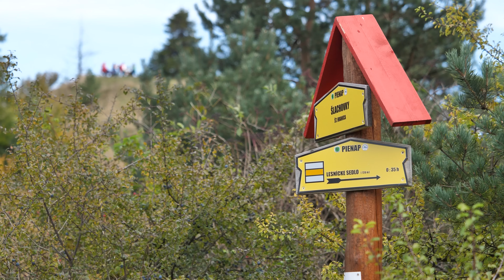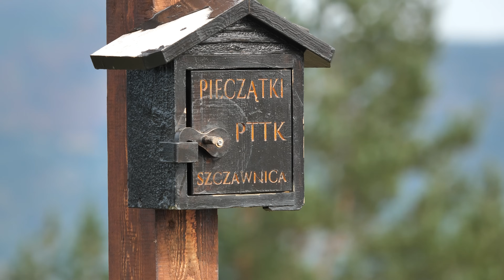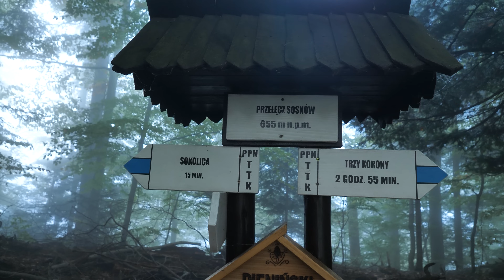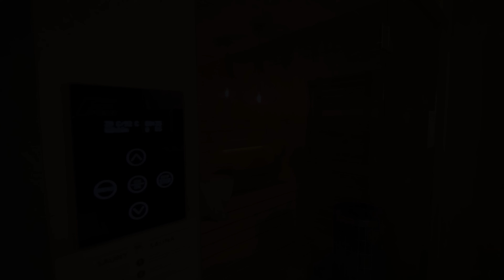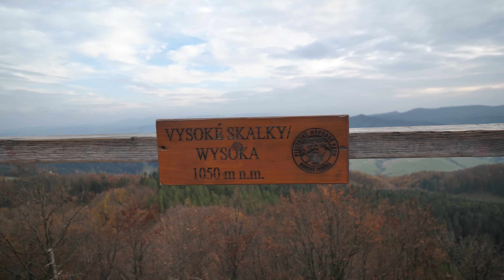Pieniny Jesienią! Samotnie przez pienińskie szczyty. PIEKNIE, ŻE HEJ! 🚶‍♂️🐑 Silent Hiking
Piekne te Pieniny, przyznajcie!  Będzie już chyba z 3 lata jak byłem tutaj ostatnio. Spędziłem na potrzeby tego filmu w Pieninach 8 dni i nie ukrywam, że głównym powodem mojej obecności tutaj była Pienińska Jesień. Baza kolorów została zaktualizowana :D

W końcu zapraszam na wyjątkowo widokowy i klimatyczny film w stylu Silent Hiking. Odwiedzimy sobie mnóstwo ciekawych i pięknych miejsc - także tych nieznanych. Polecam oglądać do kawy, obiadu, w ciszy i spokoju. No i podajcie też dalej! Będzie mi mega miło.

SPROSTOWANIE 😌
Jako, że internet nie pyta, tylko od razu ocenia, kilka słów na temat "drażliwych" tematów i zarzutów w moją stronę, jakie pojawiły się po tym  filmie. W punktach
1. Nie zaśmiecam parku naklejką. Jest to zabawa prowadzona z widzami od lat. Odklejacie naklejki, za co dostajecie czapki. Ta naklejka zniknęła dzień po jej naklejeniu i ponad tydzień przed publikacją. Nie zostawiła śladu, bo dbam o to, aby nie było na niej praktycznie kleju(pocierając o ubranie).  Może zamiast pisać, że promuję zaśmiecanie (co jest błędem, bo w wielu filmach namawiam do zbierania śmieci po innych), to może lepiej byłoby napisać, że promuję odklejanie naklejek? Bo o to w tej zabawie chodzi.

2. Wychodzenie poza wyznaczony szlak. Istotnie tak to może wyglądać na kilku ujęciach (np. z barierkami), jednak musicie mi uwierzyć, że jest to tylko i wyłącznie efekt filmowo-montażowy i wynik odpowiednio zastosowanych tricków. Tak tylko przypomnę, że trochę się na tym znam i nie jest to w ogóle trudne do wykonania. Czy słusznie? Chyba nie. Może faktycznie było to głupie z mojej strony, jednak siedząc namintażu miałem ochotę zrobić sobie takie "ujęcia" jak np. to siedząc nad przepaścią, czy poza barierkami, jednak finalnie mnie tam nie było. Przepraszam za to, to było widocznie zbędne.

3. Dron w parku. Wszystkie ujęcia wykonane były podczas lotów na granicy Parku, poza strefą. Niektóre mogą
 wydawać się jakoby było inaczej, jednak to również jest wynik odpowiedniego kadrowania, a przede wszystkim optyki obiektywu, który ma możliwość zastosowania dłuższej ogniskowej (tzn. przybliżania).Autorem części ujęć i fotografii też nie jestem ja sam.
4. Pies na terenie Parku/bez smyczy. Pieska nie znam, właścicieli rowniez. Pies nie jest nasz, biegł przez kilka godzin na równi z nami co też wykorzystałem do kilku ujęć. Podobnie jak wiele innych zwierząt w tym odcinku.
5. Chodzenie po zmroku. Tutaj faktycznie wyszedłem 30 minut przed wschodem słońca i nie dążyłem wrócić raz przed zachodem. uważam, że nie jest to jakieś wielkie przestępstwo, ale jeśli ktoś jest innego zdania, to przepraszam. biorę odpowiedzialność za to na siebie.

To tyle

 Mam nadzieję, że spoko! Z góry dzieki za posłanie filmu dalej, szczególnie, że niestety będzie mniej filmów w najbliższym czasie.